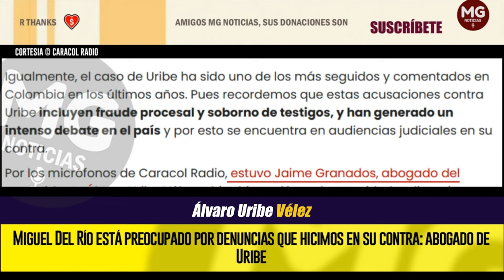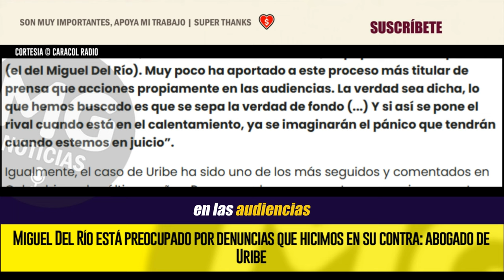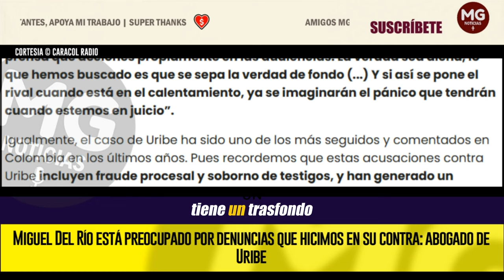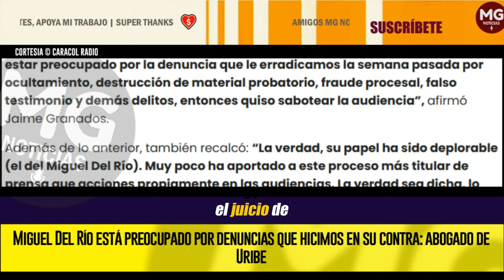LO ÚLTIMO CASO URIBE VÉLEZ 🔴 MIGUEL ÁNGEL DEL RIO PREOCUPADO POR DENUNCIAS EN SU CONTRA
Por los micrófonos de Caracol Radio, estuvo Jaime Granados, abogado del expresidente Álvaro Uribe Vélez, e hizo hincapié en el porqué hubo discusiones con Miguel Ángel del Río en la audiencia en contra del exfuncionario.
CARACOL RADIO